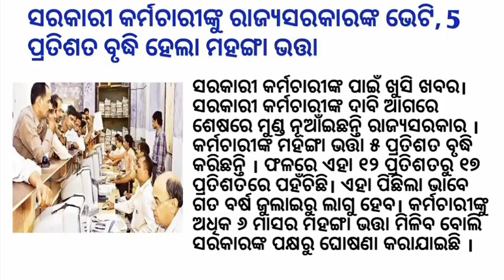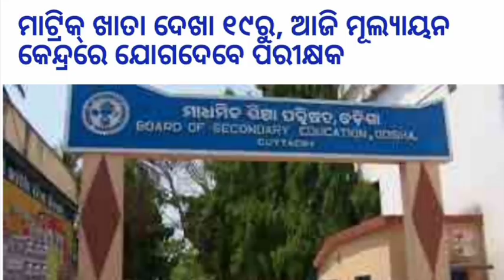Gold price decrease today | New pension scheme in Odisha